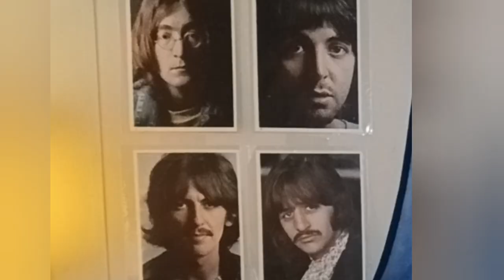Mitch Cooper - Number One | MAC's Sing-A-Long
MAC's Sing-A-Long

Mitch Cooper
Number One

Mitch jams out another original song for all you lovely people!

This song was written back around 2002-3ish?  I'm not sure?  I'll tell you the abridged story quickly.  So, in around 2002 I began busking on the sidewalk on Bardstown Road in Louisville, KY.  I used to set up and play for hours.  well, one night a guy was walking by and stopped to listen.  He said "Hey, I'm Geoff.  If you ever want to jam give me a call." So, I did the normal thing and waited a few days, so as to not seem too desperate, lol, and I called him.  we met up at his apartment and started jamming.  within 15-20 minutes we'd written this song together!  I knew right away that we had something special.  our musical styles fit together so well.  but anyway I hope you enjoyed this song!

Number one written by Mitchell Cooper/Geoff Clore